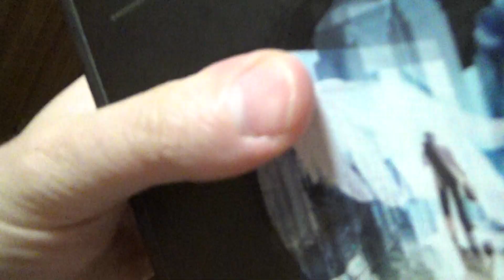На ночь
23 июля
Заказ моей книги: